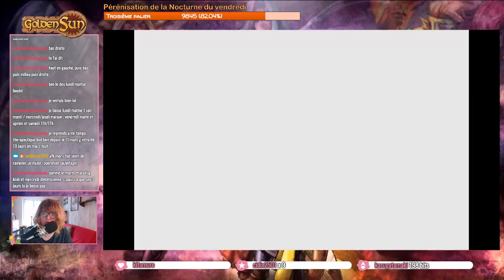[Live] Golden Sun #7 : En route pour la saison 2 ! [FIN]